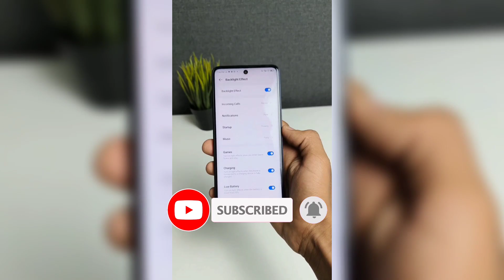Tecno pova 5 pro 5g Problems || tecno pova 5 pro 5g cons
iss video Mai mene apko tecno pova 5 pro 5g problems betaye hai jisme hum tecno pova 5 pro 5g cons bhi khaskte hai sath hi Mai tecno pova 5 pro 5g review or unboxing and features dekahye hai umid hai apko pasnd aye gi video aye toh subscribe karna bhulna nahi plz

Note:- all the comments and jokes made in the video are fir the content and the clips and not on the person himself!! thank you:)